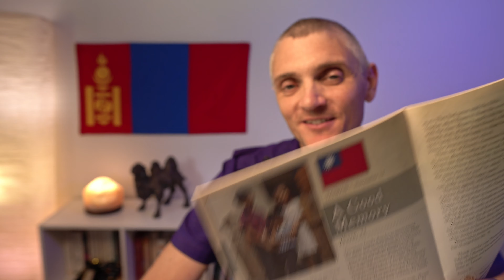Nov 13 - Мундаг Ой Тогтоолт - A Good Memory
Children's Mission Stories - From 2021 Quarter 4 - Northern Asia-Pacific Division